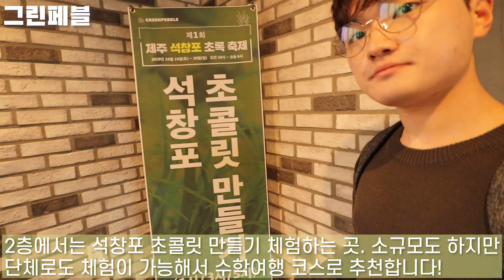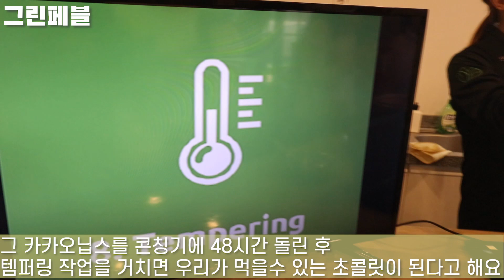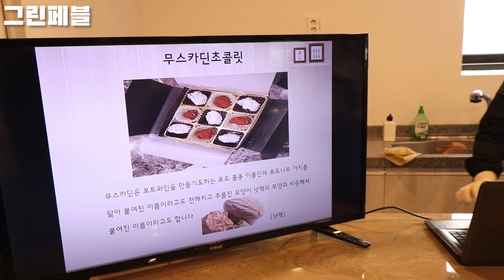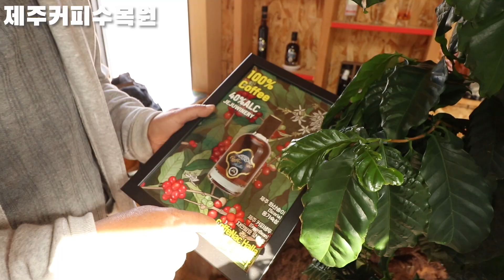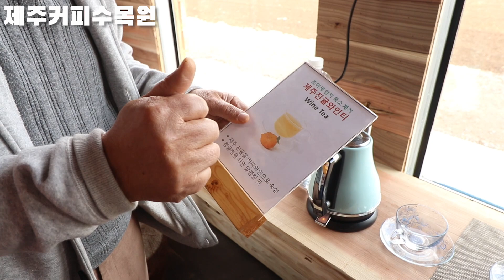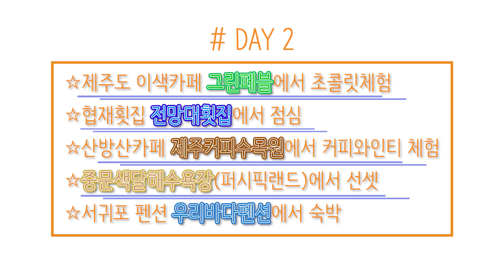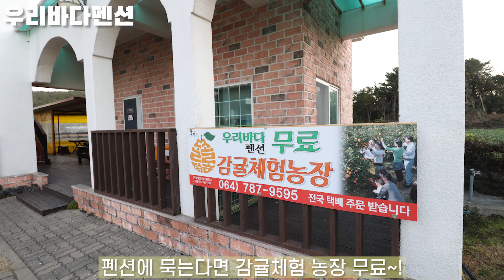제주서쪽,서귀포여행코스🍊 제주도초콜릿카페,협제횟집,산방산카페,서귀포펜션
안녕하세요. 미스터트래블 입니다.

2박3일 제주도 서쪽여행코스 저번 여행기에 이은 2탄!
서쪽여행코스 + 서귀포 여행지까지~~~
이리저리 많이 다니지 않고 몇군데만 딱딱 여유있게 그리고 흔치 않은 곳을 돌아다녀서 더욱 알차고 재밌던 여행인것 같아요👍

💌추가적인 정보들은 각 코스별로 하단에 정보 남겨놓겠습니다!

✔제주이색카페 초콜릿만들기🍫 체험가능한 '그린페블'

✔협재 자연산횟집🐟 뷰까지 끝내주는 '전망대횟집'

✔커피 좋아하면 레고~레고~ 산방산카페  '제주커피수목원'

✔미스터트래블 2박3일 제주서쪽관광지 여행코스 정리

영상에 나온 음악 파일은 여기서 다운받아 씁니다!